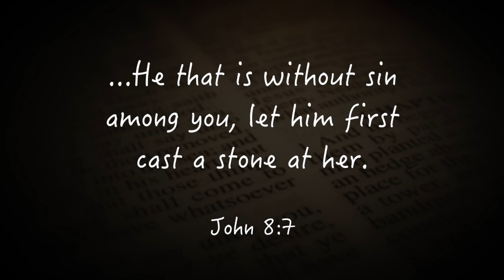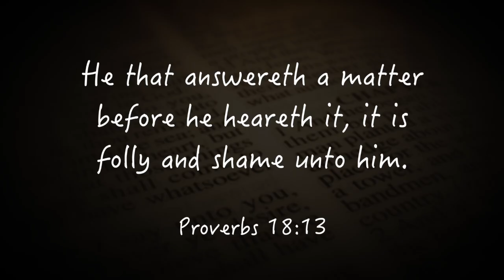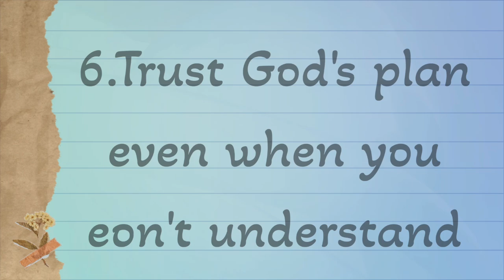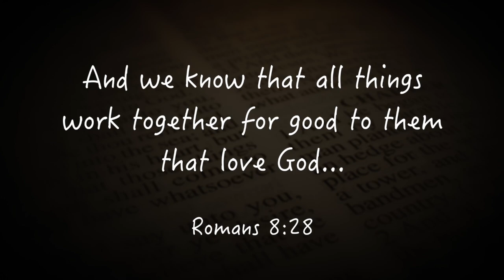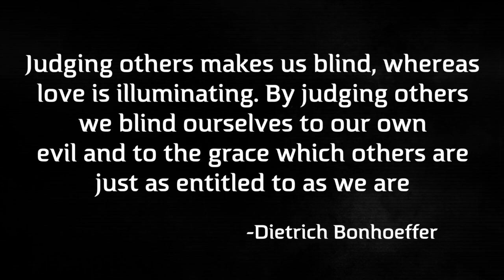Want to Show GRACE Instead of Judgment? Watch This Now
Learn more by watching if you want to show GRACE instead of judgment. This video teaches you how to approach situations with compassion and understanding.

f in any way you are being blessed,

We understand that life's struggles can be overwhelming. That's why we're here for you.  Whenever you need a listening ear, have a question, or want to share a prayer request, please navigate